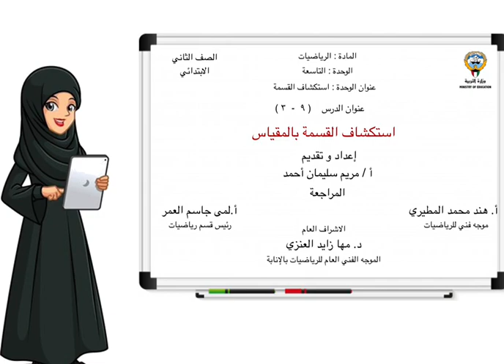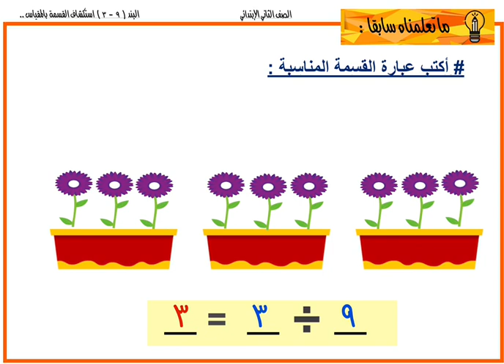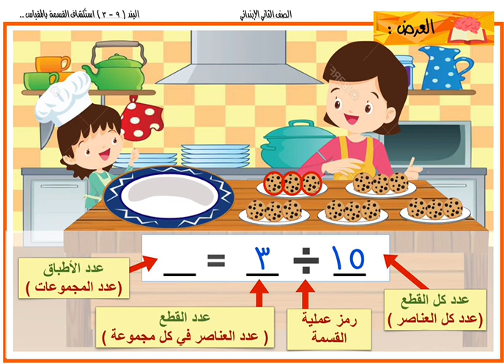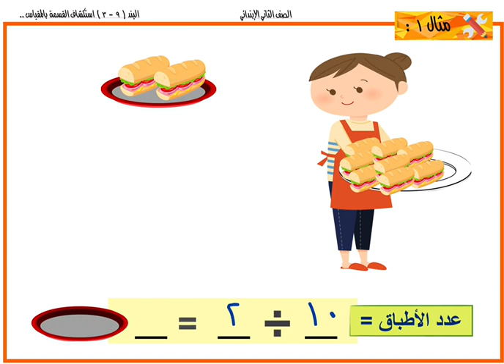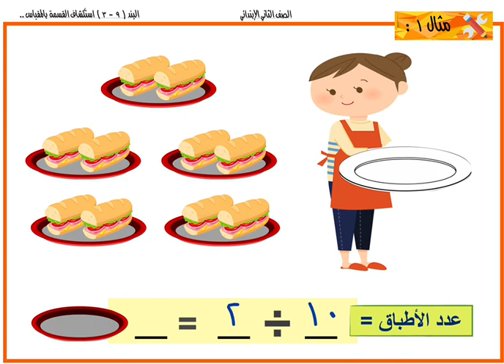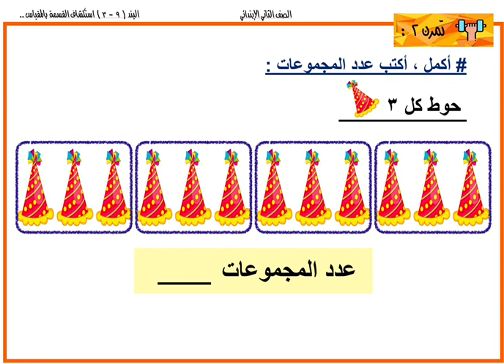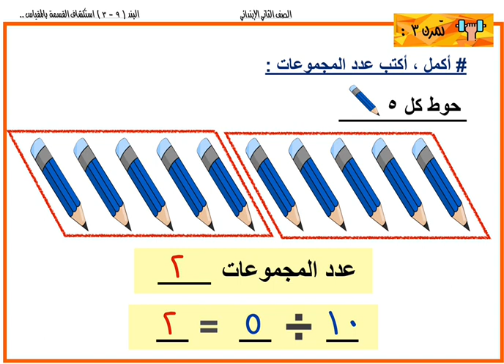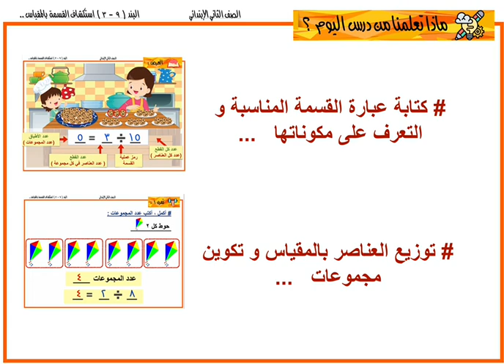٣-٩ استكشاف القسمة بالمقياس